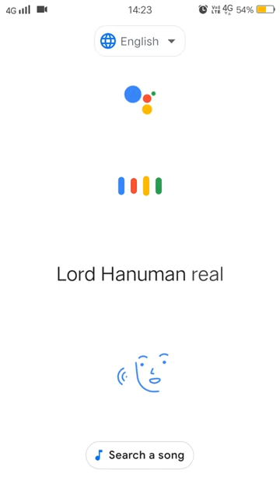lord hanuman real photo#god